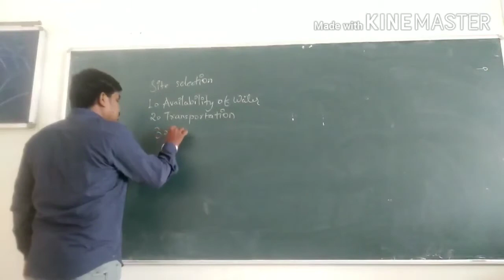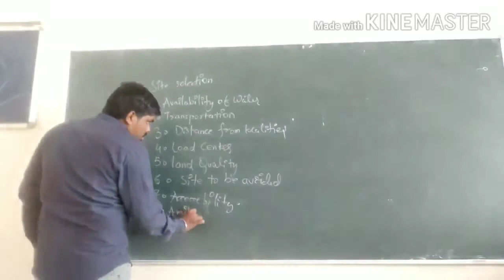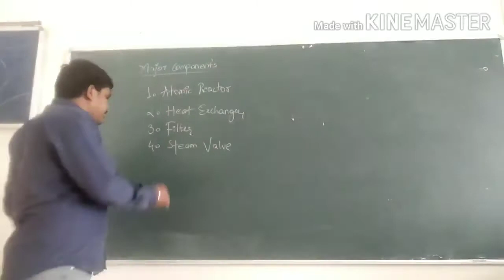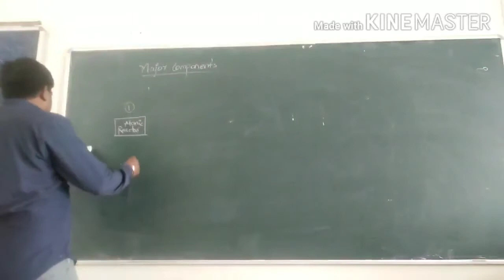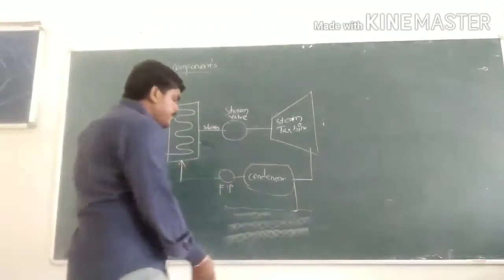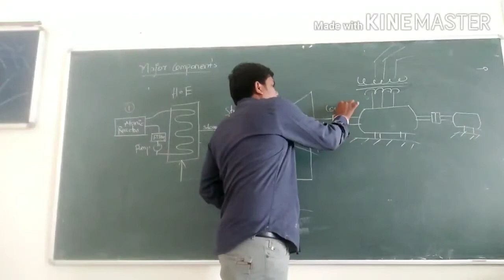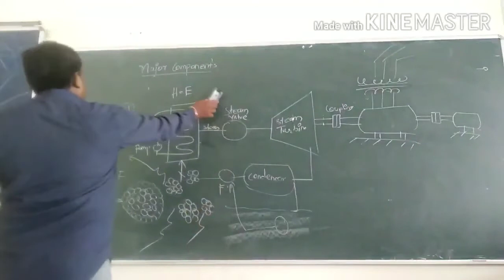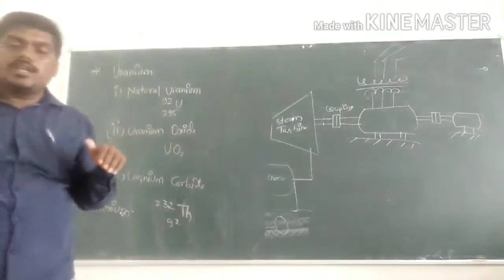ATCFOEM_ELECTRICAL_SE_POWER_GENERATION_TECHNOLOGY_LECTURE NO.09_Block Diagram of Nuclear Power Plant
Block Diagram of Nuclear Power Plant